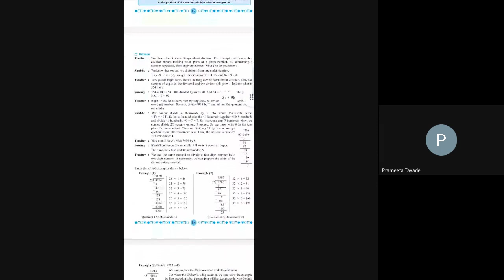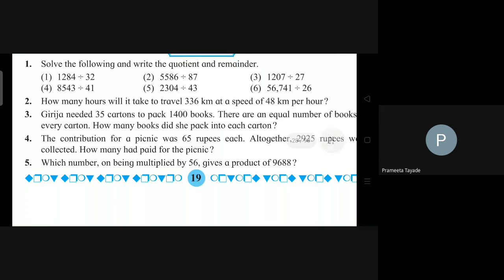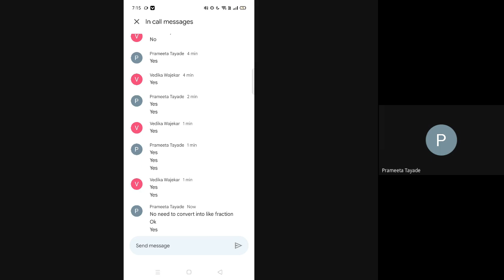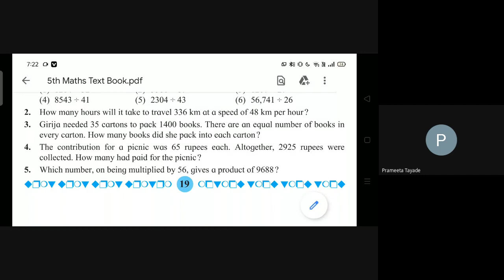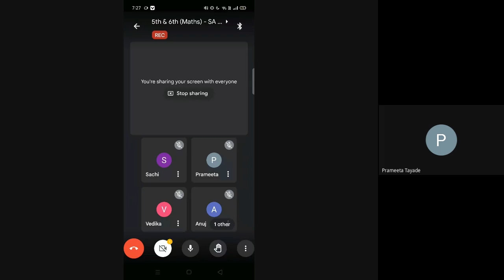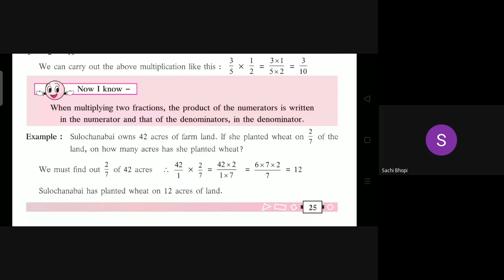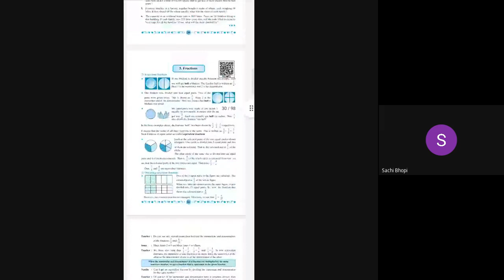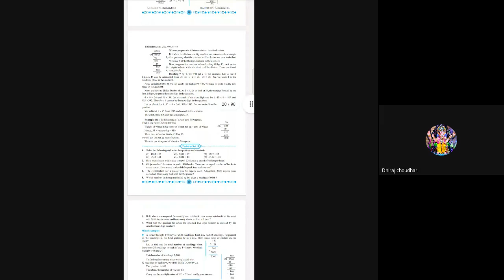L19 5th & 6th Maths SA Online Dt 25 Sept2021